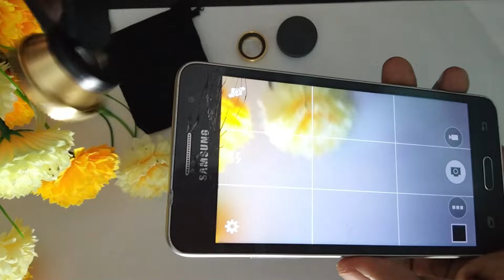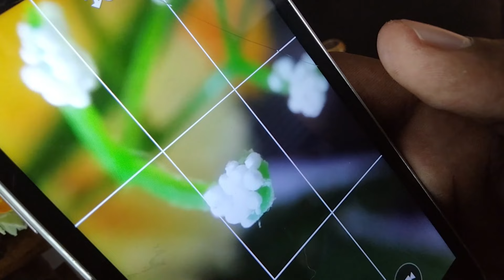mobile photography lens unboxing and full review | is mobile camera lens helpful | trick tip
Photograpgy
Pandula bandara
 mobile photographers
secret photograpgy ideas
creative photography ideas
mobile photography lens
sinhala full review
R2 studio
Photo
Tournament
High quality
Love
Photographi